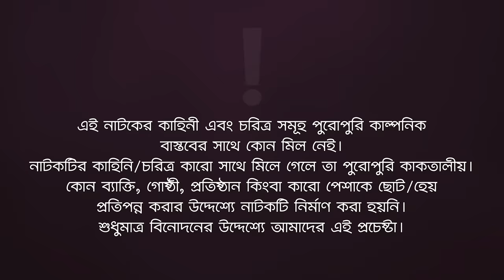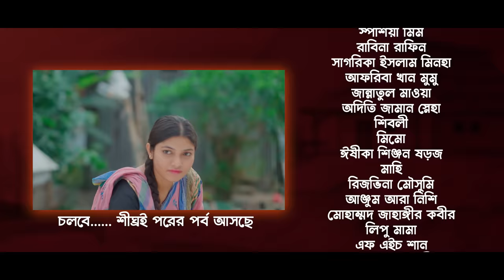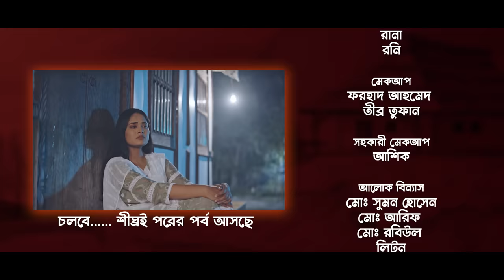Village Project | New Natok 2024 | Sajal, Sabuj, Ifti, Shahin, Rabina, Mim | Drama Serial | EP 190